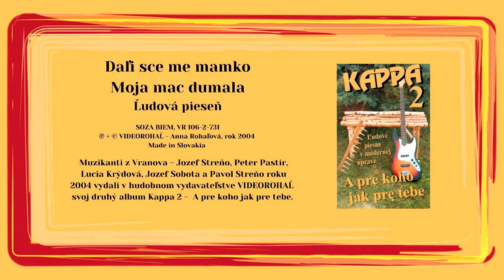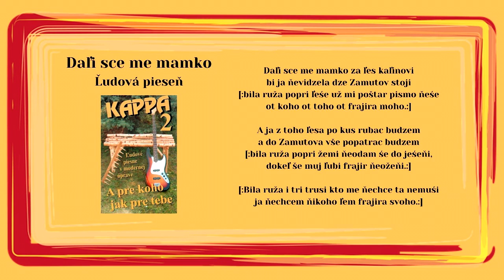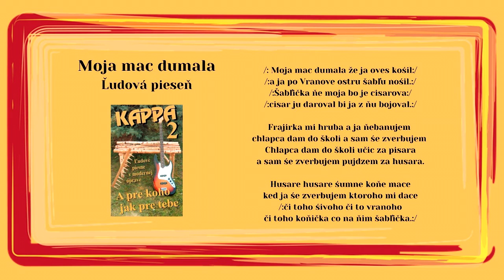KAPPA 2, Dali sce me + Moja mac, ľudová, Videorohaľ